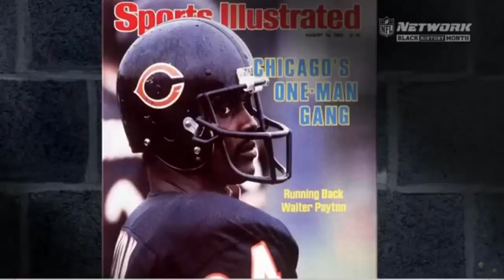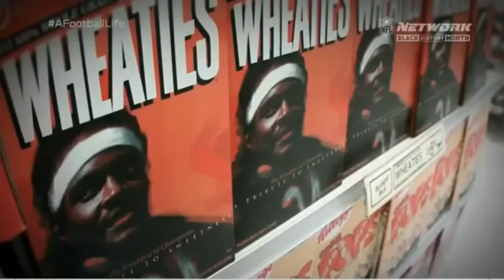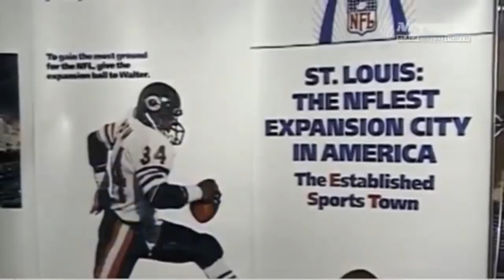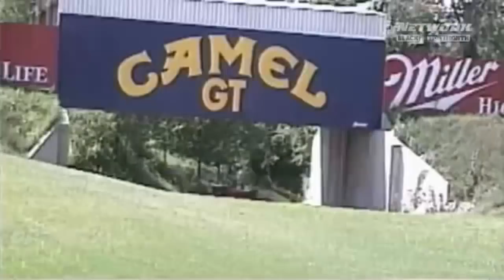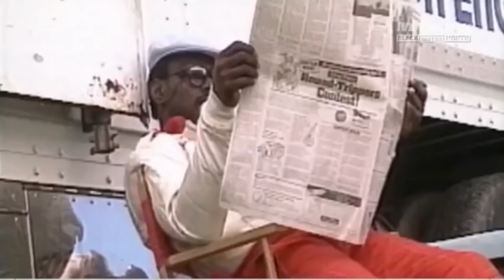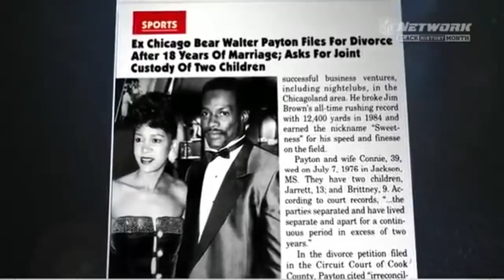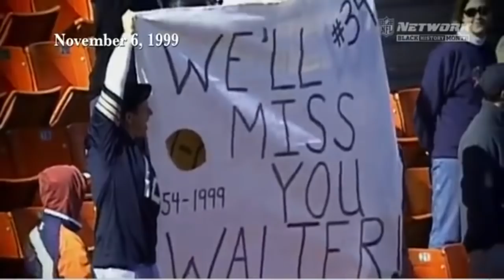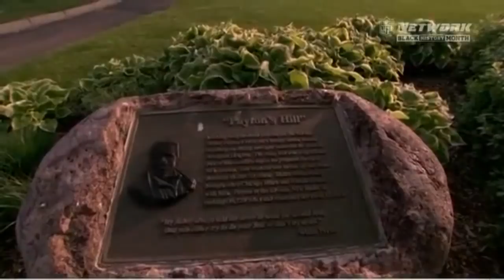A Football Life Walter Payton